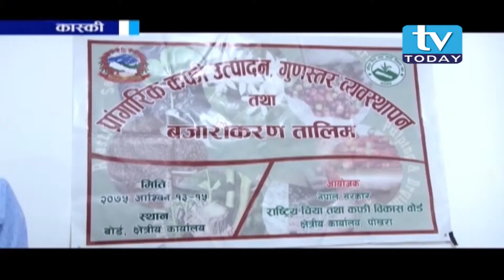राष्ट्रिय चिया तथा कफी विकास वोर्ड क्षेत्रीय कार्यालय, पोखरा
National Tea and Coffee Development Board Regional Office, Pokhara / राष्ट्रिय चिया तथा कफी विकास वोर्ड क्षेत्रीय कार्यालय पोखराले कफी उत्पादनमा बृद्धी गर्दै  बजारीकरणमा सघाउ पुरायाउने उद्देश्यले तीन दिने तालिम

                               Dedicated For a Development

                                                  Upload : Durshan Khatri